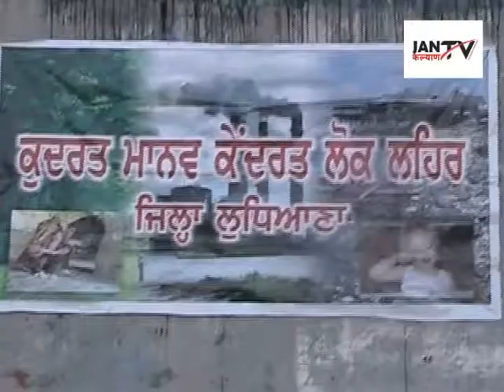MEETING JASDEV NAGAR OF SENIOUR CITIZENS